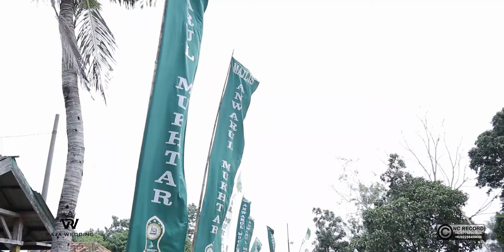jannah & muis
Highlight of wedding,
Sabtu 15 Januari 2022
wo, raja wedding Bangkalan